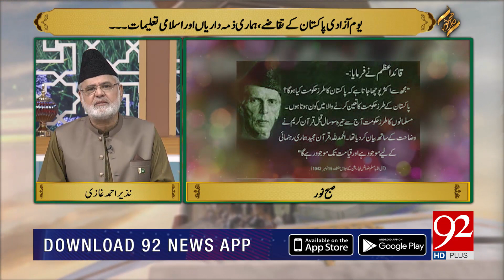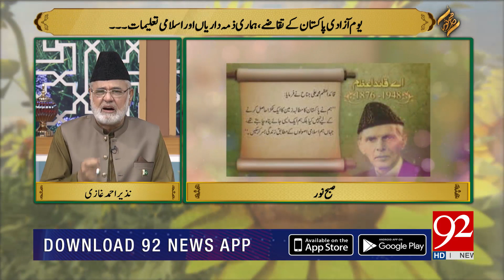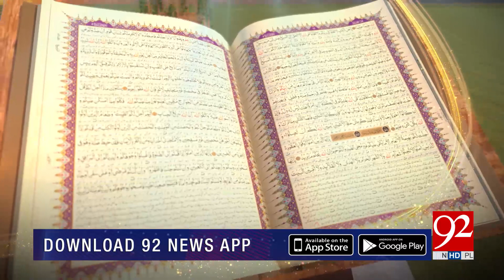SUBH-E-NOOR | Youm e Azadi Pakistan Ke Taqaze Aur Islami Talimat | 14 August 2020 | 92NewsHD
SUBH-E-NOOR | Youm e Azadi Pakistan Ke Taqaze, Hamari Zimmedariyan Aur Islami Talimat | 14 August 2020 | 92NewsHD